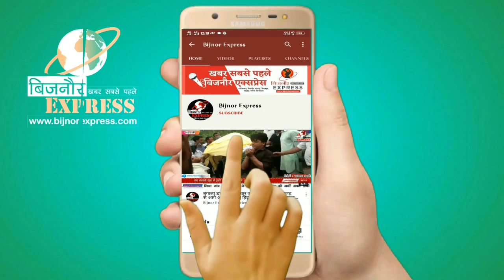Bijnor News || ग्रामीणों ने ग्राम प्रधान पर पंचायत घर का निर्माण करने की साजिश रचने का लगाया आरोप।